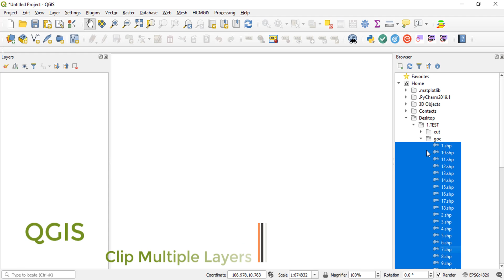Clip Multiple Layers in QGIS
Trần Tuấn Khoa